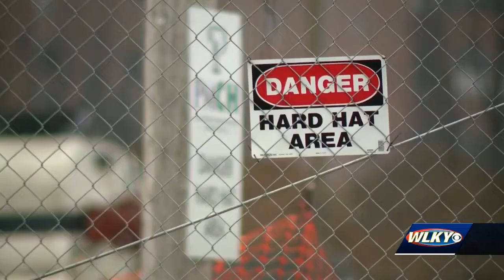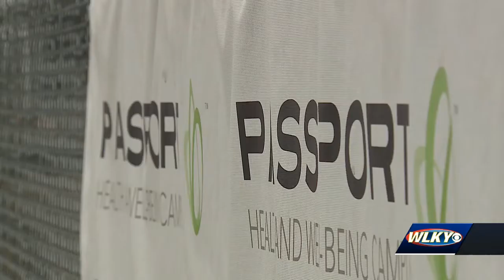Passport Health Plan to halt construction on west Louisville headquarters